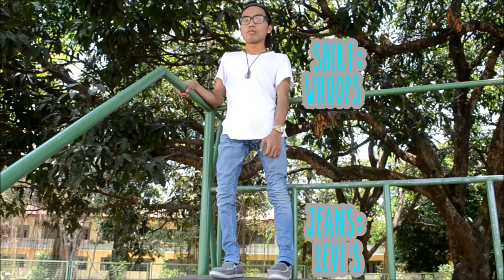MY RUNNING AN ERRAND OUTFIT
Outfit details:
Shirt - Whoops
Denim Jeans - Levi's
Loafers - Boardwalk PH

Hi! i'm Roldz Pagaduan from the Philippines. :)
I made this channel, mainly because i would like to help you guys to boost up your confidence and to be yourself no matter what you are. :) I'm a PWD (Person With Disability), but i live my own life like how you live yours but i don't like getting wasted. hehe
I'll upload videos here as frequent as i can. :)